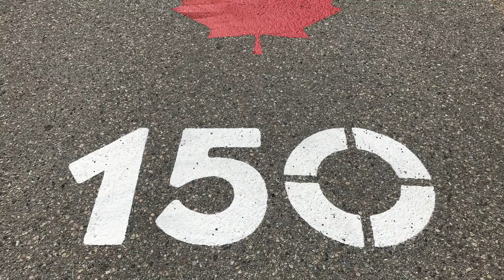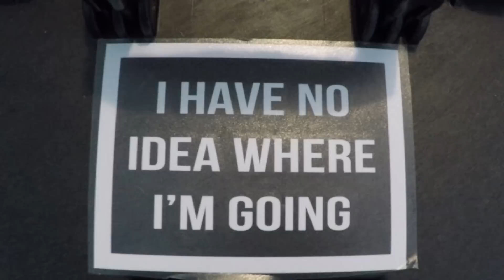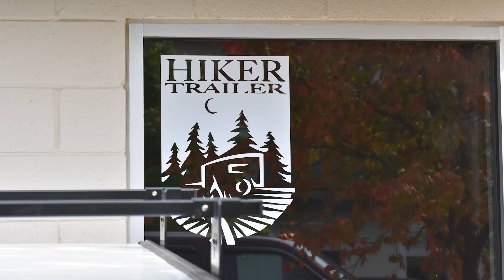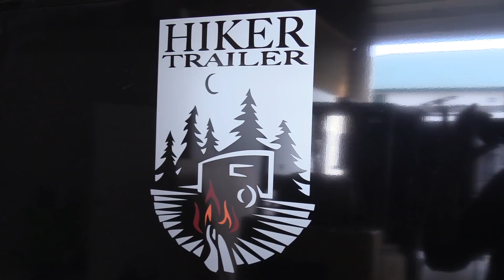S1:E6: Ramble On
FSO wraps up Season 1 and turns toward home.

Music:  Yellow Brick Road cover of Ramble On.